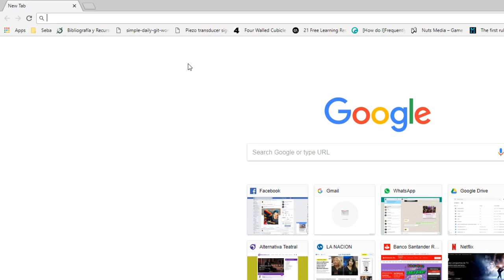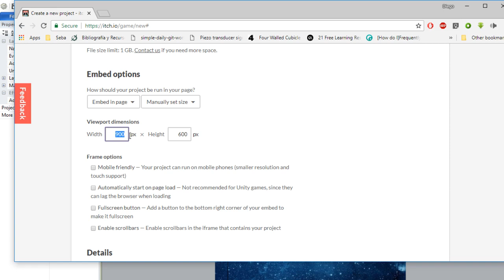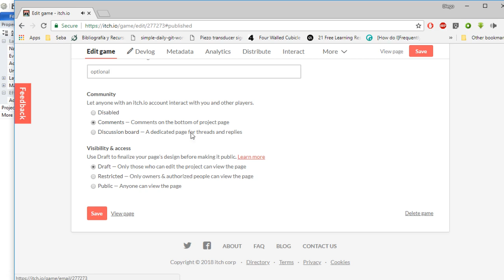De Construct2 a itch.io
Cómo exportar un juego en Construct2 y subirlo a itch.io para que cualquiera pueda jugarlo online